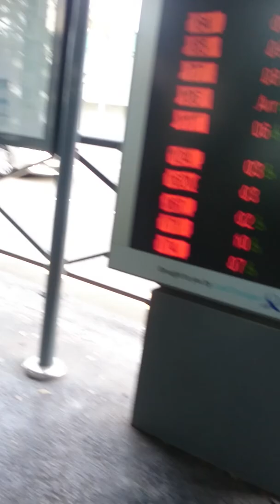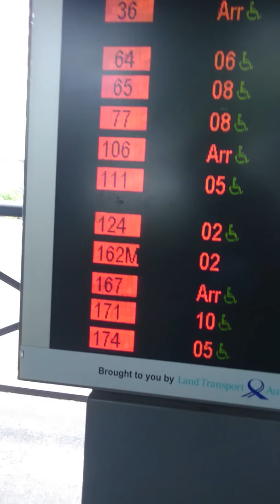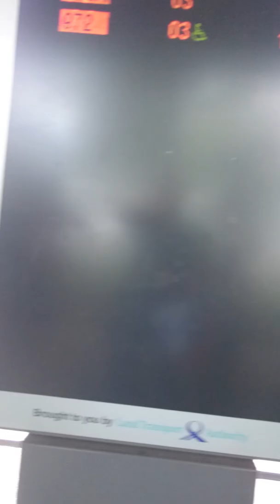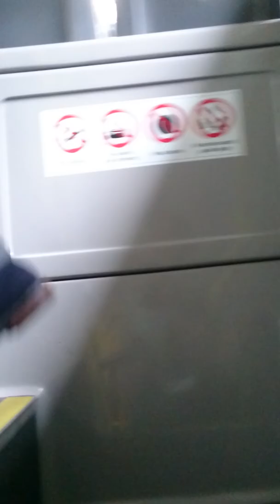ISTANA PARK SINGAPORE, DURING OUR EVANGELISM 🙏 🙏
..Togetherness with sisters in Christ 😘 😘
Blessed 🙏

IT'S OUR CAREGROUP EVANGELISM.
SHARING THE GOOD NEWS ABOUT OUR KING 👑
THE LORD AND SAVIOR JESUS CHRIST..

THE WAY.
THE TRUTH
THE LIFE
NO ONE COMES TO THE FATHER,
BUT THROUGH HIM..
AMEN.. 🙏

OFW IN SINGAPORE 🇸🇬
DURING OUR OFF DAY.
SUNDAY FELLOWSHIP
CAREGROUP